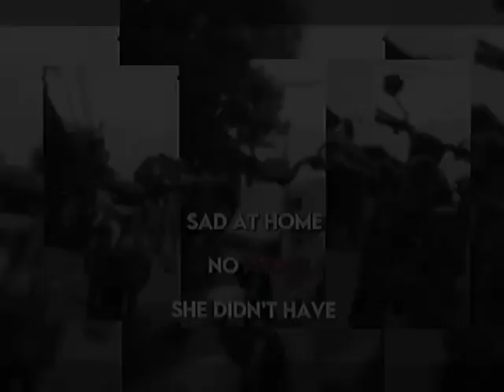lagi main sepeda Risti k